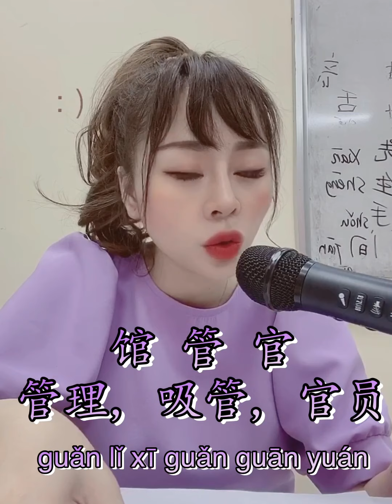Từ vựng hsk 3 phần 3 - Jin Yin Wang - Facebook Jin Yin Wang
Học tiếng Trung thì ai cũng ngại học chữ Hán. Vì khó mà phức tạp, nên e cũng lại là làm cô giáo đam mê dạy chữ Hán, mà xem thấy thật sự rảnh ghê gớm mới mổ xẻ và dạy kiểu này:)))) tiếc là các bác chỉ xem rồi im lặng đi ra😂😂😂